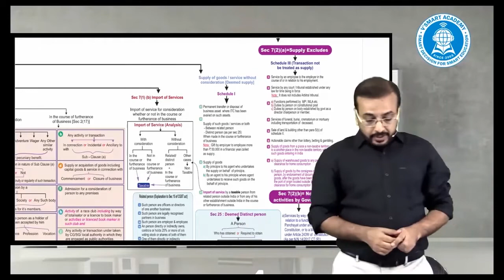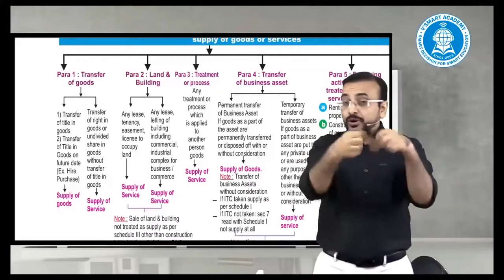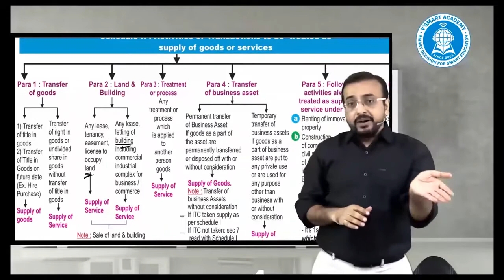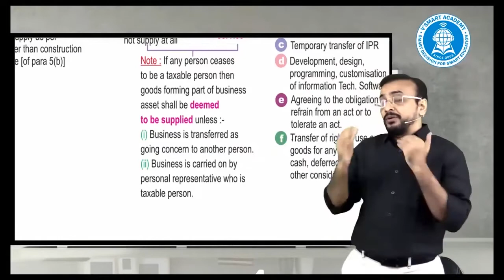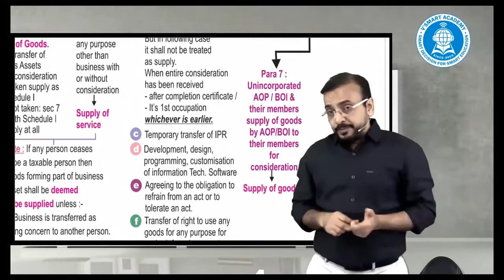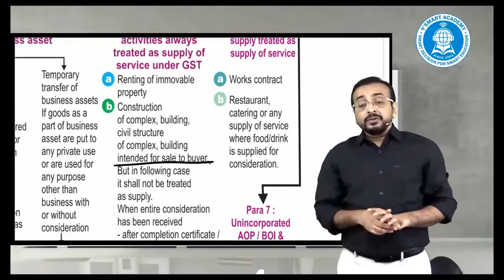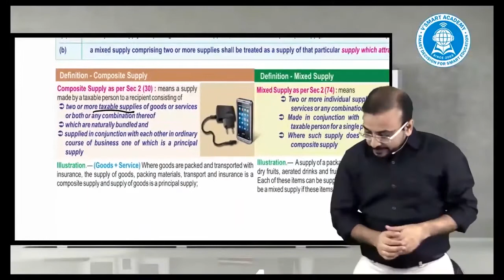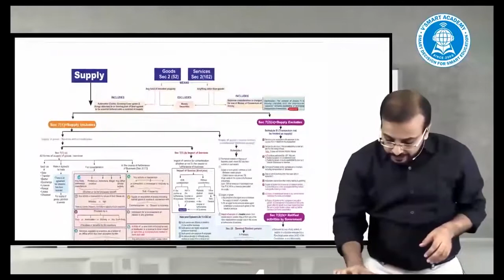CA Inter IDT Chart Revision Lecture 2- Concept of Supply by CA Vishal Bhattad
BuyTestSeries covers more than 500 competitive exam with over 600 brands in education associated with us.